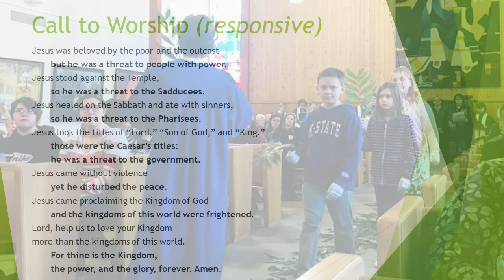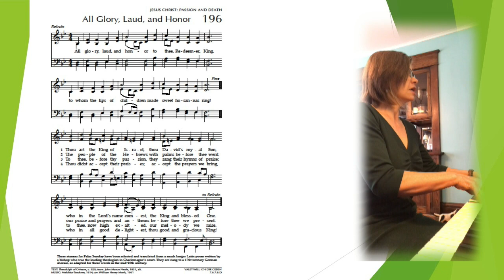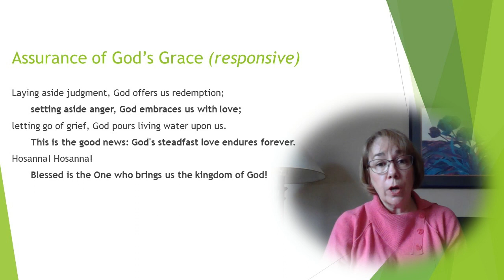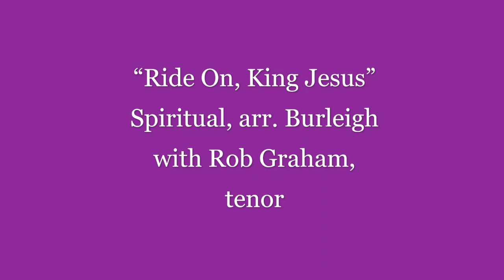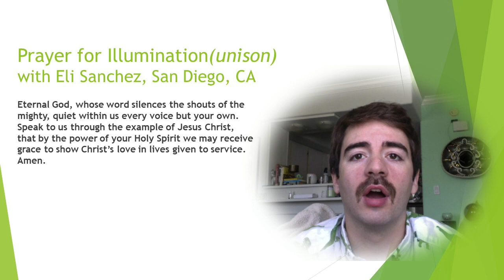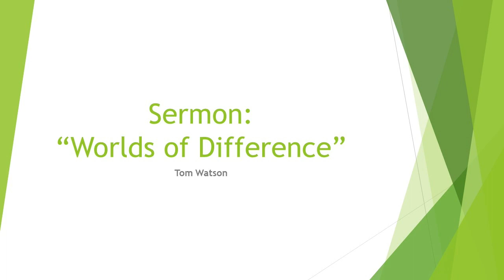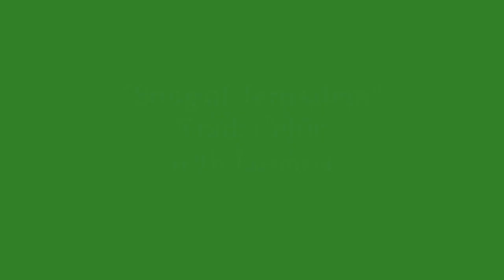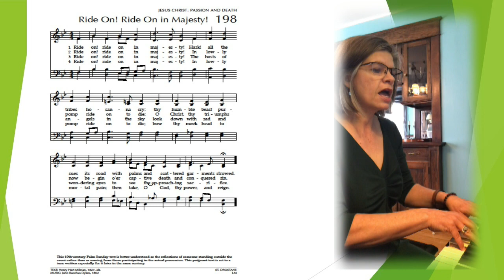Palm Sunday 04 05 20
Palm Sunday Service - April 5, 2020 - First Presbyterian Church - South St. Paul, Minnesota